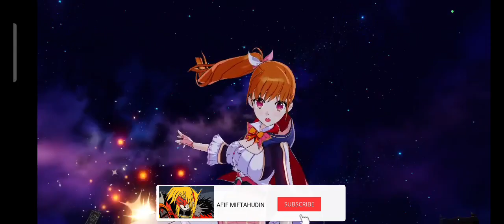Tutorial Cara Menggunakan Armor Equip Manager Gear Outerplane Strategy Anime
Tag keyword
Outerplane gameplay, Outerplane game, Outerplane release date, Outerplane characters, Outerplane tier list, Outerplane mobile, Outerplane gacha, Outerplane another world